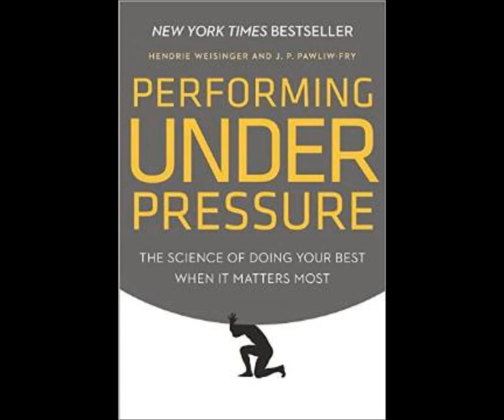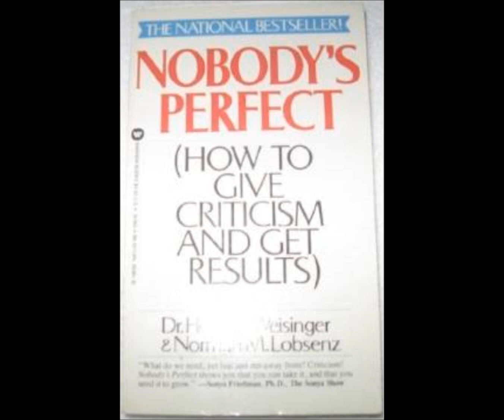Colin Gilmartin interviews NY Times Bestselling Author Dr Hendrie Weisinger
Dr Hendrie Weisinger is the author of two NY Times Bestselling book; Nobody's Perfect and Performing Under Pressure.

Colin Gilmartin, author of Dream Training, interviewed Dr Weisinger for Journey To Success Radio.

ABOUT DR HENDRIE WEISINGER

Hank Weisinger, Ph.D. is trained in clinical, counseling, and organizational psychology.  He is the author of several successful books, including the New York Times Bestseller, Nobody’s Perfect, and the senior author of the recent New York Times Bestseller, Performing Under Pressure: The Science of Doing Your Best When It Matters Most (Crown, 2015).

He has consulted and conducted workshops to dozens of Fortune 500 Companies, government agencies, taught in numerous business school executive education programs and executive MBA programs, including Wharton, UCLA, Cornell, NYU, Penn State, and Columbia.

Dr. Weisinger has appeared on over 500 television and radio shows, including The Today Show, Good Morning America, Oprah, ESPN, and NPR.  He is currently working on Helping Your Kids Handle Pressure: Giving Your Sons & Daughters Life’s Ultimate Edge, soon to be an online course as long with the online version of Performing Under Pressure.